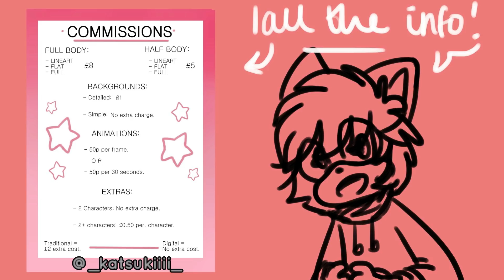Our Love is God - mini spook & COMMISSIONS!!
Hihihi,

sooo. Commissions huh?? yEaH im one of those guys now lmfao.
Basically, if you follow my insta you know my drama w jobs and job interviews and at this point i'm just stopping for a minute to give myself a BREAK and to allow my self confidence to find itself again HAHH,,,

SO I'M DOING COMMISSIONSSSS! They're quite cheap and you don't have to worry about converting money into £'s or anything like that, I pay that myself, so you just pay what's there, no matter the currency, and your drawing will be given to you before payment!

It would mean so so so so so so much to me, anyone that even just gets a £5 doodle is helping me out a lot lot LOT. So please consider,, ty!

If you're interested in an animation commission then let me know, it just will be more november time before i even think of starting it. It also needs to be sonic related, since they're all i'm comfortable with animating. I hope that's alright,, thank you guys sm! :,)